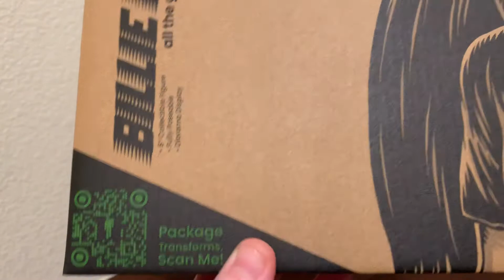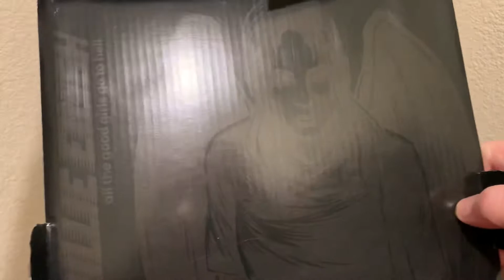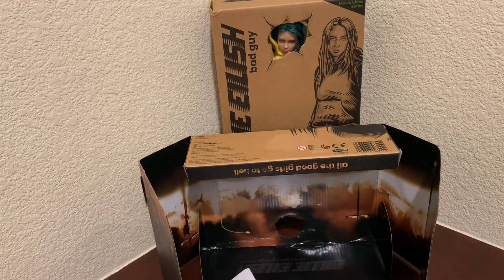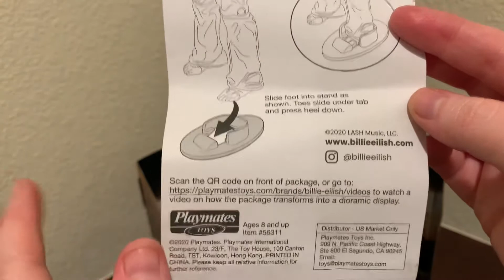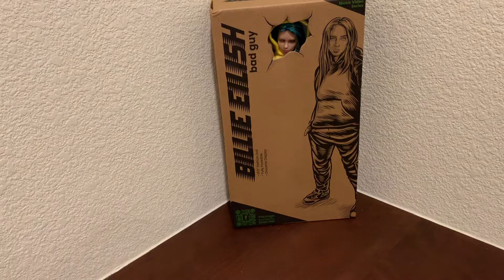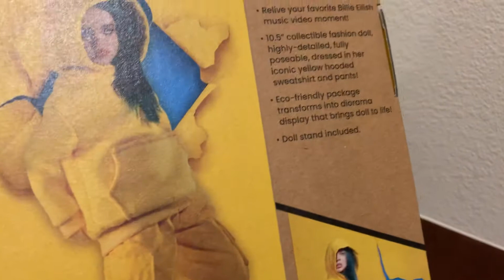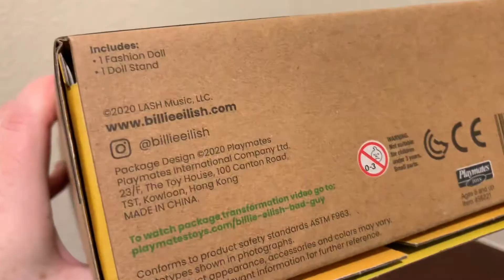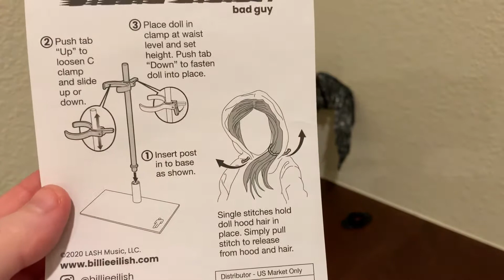Billie Eilish Bad Guy Fashion Doll All the Good Girls Go To Hell Collectible Figure Review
Hi friends, sorry my video cut me off at the very end from a phone call but luckily I think I wrapped up that it doesn’t look bad. Thank you so so much Playmates Toys I’ve been so excited to unbox & Review this Billie Eilish Doll & Figure for you. I wanted these so much. So I really am over the moon grateful & honored & so appreciative I got to check these out. These will actually go in my collection (well Marissa will honestly probably call dibs on the doll) but I definitely think the collectible figure will go well with my Stranger Things Collection and my bendyfigs universal monsters. I am in love with the packaging I do really hope other doll & toy & collectible companies take note of this because it’s amazing it’s frustration free & cut way down on the plastic waste. I’m usually so stressed out to unbox dolls for Marissa so Playmates Toys you guys rock that both of these will so easy to unbox. I believe the collectible 6” figure is $19.99 I’ve seen her in store at Target where other collectibles are. I love that the figure has articulation. I especially love the wings. Of course the 10.5” Fashion Doll is just awesome. Love her hair. I love her Fashion and yellow is not my favorite color but I just think Billie looks like a total cool girl that I’d love to hang out with. I love the real pockets on the pants and strap details I love the elastic band. She’s definitely the most articulated doll I’ve ever owned. Even her hoodie has a pocket. I’m sure I missed some of the articulation. I’m definitely no expert but so so happy to have these dolls. Their amazing I think Billie fans & Doll & collectible fans will be happy with both. Remember to be kind. Happy holidays. Stay safe & healthy.